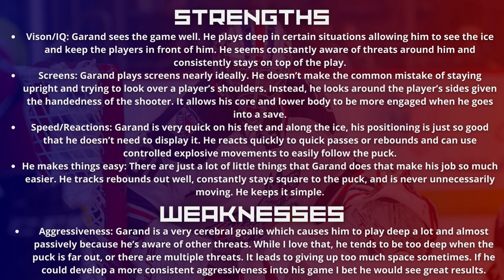Dylan Garand Video Analysis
Dylan Garand has been on the scene for a few years as a top goalie prospect. After having a very strong World Juniors performance and having a pretty solid rookie season as a young AHL rookie, he has quickly become one of my top goalie prospects. Garand is a goalie who excels at most things. He is a very smart and technical goalie at heart but also has the rare combination of great speed, athleticism, and flexibility to pair with his technique-focused game. I believe Garand will become a high-caliber starter at the NHL level. HIs game projects really well to the NHL, he just needs more experience.